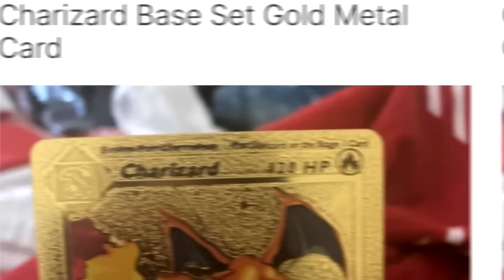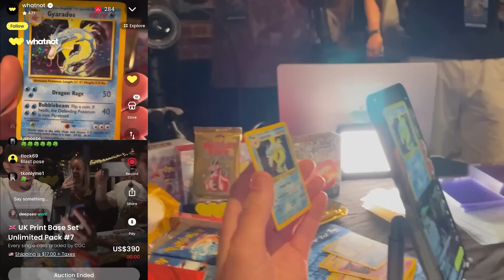What if you were the ULTIMATE Water Gym Leader?!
What if you were a Pokemon Gym leader, what would your pokemon gym be like. Creating a gym leader team is always a fun creative exercise but what would be the best water-type team for you?

Credits

Thank you patrons of January
Keven
Shadowloupe
INFIN8
Draca Rose
maidenhairtree
Kimai
Anthony Lee
Leesah
Dharc1313
ExHappyFace
NavyBlueSuicune
Panther J
Joey Tomacchio
deena mynors
Imzadi
Eliott Rogers
Joe Brook
Lucas Gates
Jedruben
PokeBliss
Michael Hornschuch
Lorenzo J. Yanez Jr.
PokéMenz
Purple Pippi
Dakota -Boo Crimson
Nathan Arcienega
chris muir
Gothimo
Roco
Gavvy Duncan
Ryan McBee
Lockstin of Gnoggin
Amy R.
MayaFrost
uhdajorge
SlashingManticore
Carlton
smolowo
Florence Millar
Toni Spatz
Marvin01994
Austin
Heavy Metal Mew
Charmander Aznable
Sam DeLeon
Yoni Sobin - The Nerd Therapist
Steven Reichman
Dakota(Boo) Wheatley
George White
Alister
Tom McKee
Citrinelle
Michael Stipp
Victor Angel DeSouza
Matt Squared
Code_Lemia
Bulba Paul
christie ward
Ed Jepson
Ylva G.
JD
Bonnie Fiddis
ManInACan
Héctor Rodríguez
ThatWeebyGamer
Galen "Lea" Skibyak
Toxicsnivy